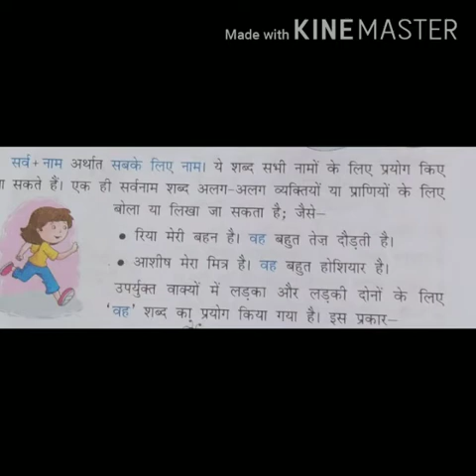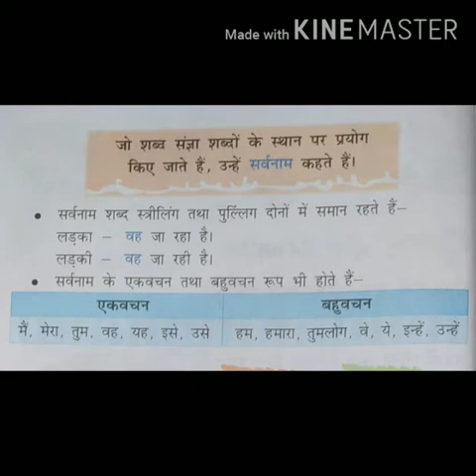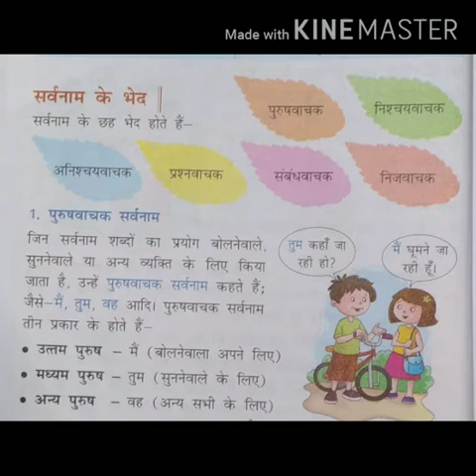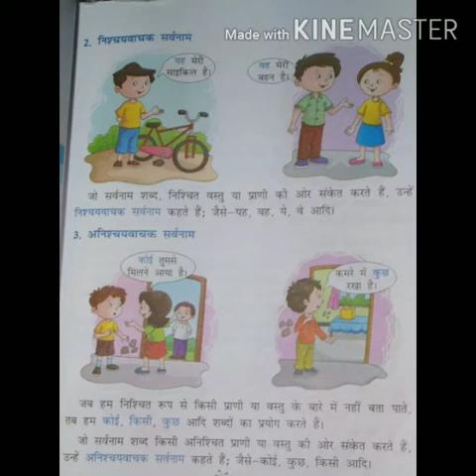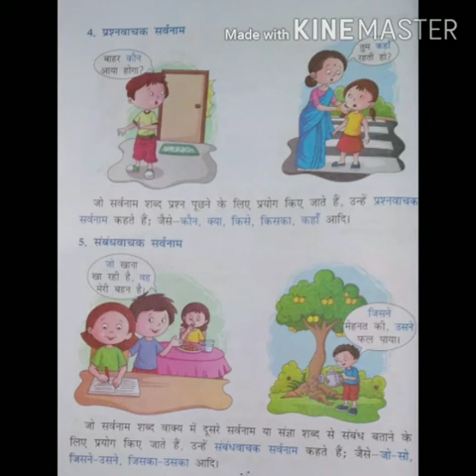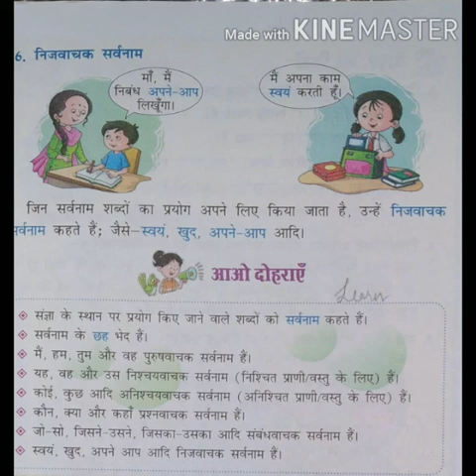SVM CBSE || STD 5 || Hindi || Grammar Ls.8 Re-teaching